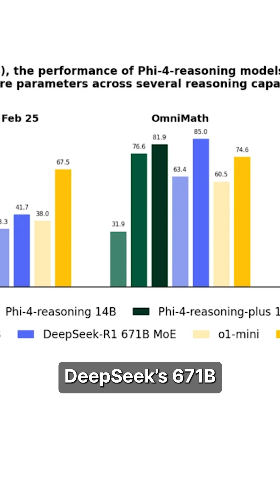🧠 Microsoft’s Phi-4 Models: Tiny AI, Massive Brainpower!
Microsoft just launched three new Phi-4 models with powerful reasoning skills that outperform larger rivals — and they run on your phone!